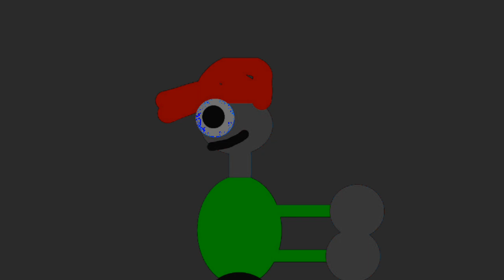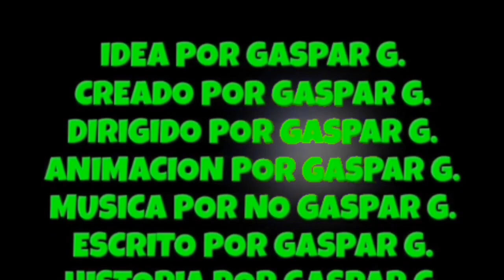GASPAR EL VAMPIRO LA PELICULA 4 (1995)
GASPAR EL VAMPIRO SABE POR DONDE LLEGA AL BARCO 🛳